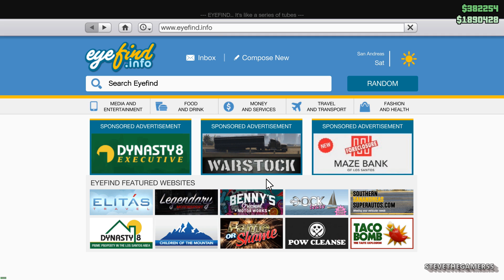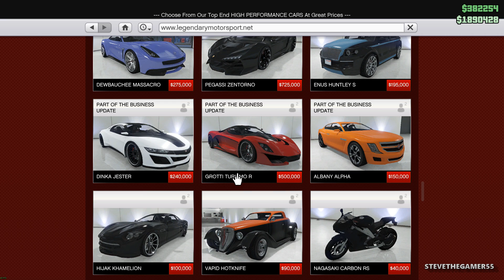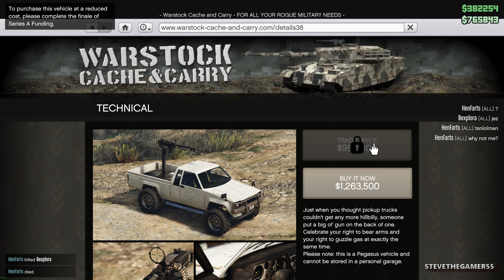GTA 5 GUN RUNNING DLC - BUYING A LAMBORGHINI COUNTACH!! (GTA 5 ONLINE DLC UPDATE)